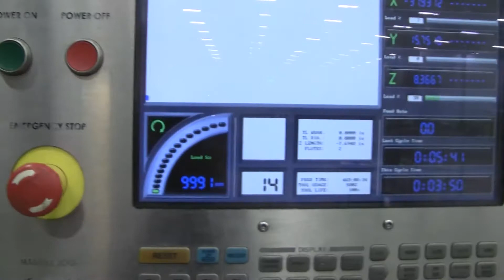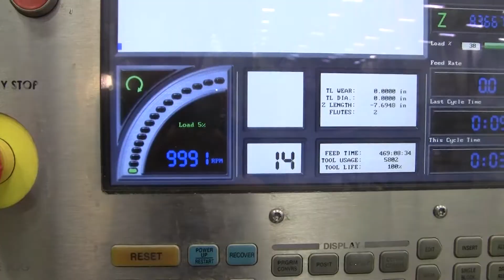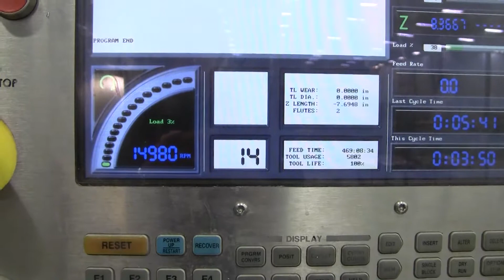Haas VF-6/40 | Vertical Machining Center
2007 Haas VF-6/40 | Vertical Machining Center
Visit MMI-Direct.com for more information.